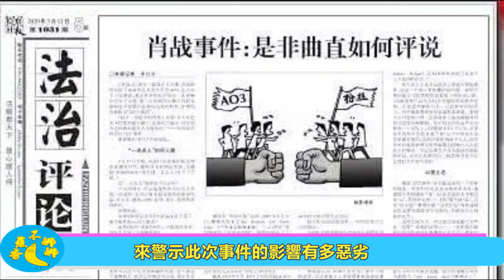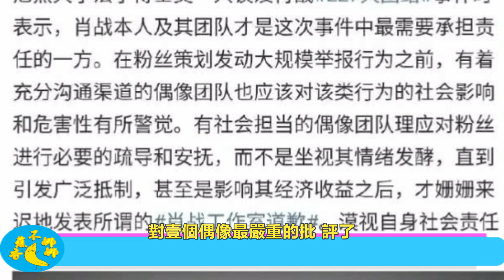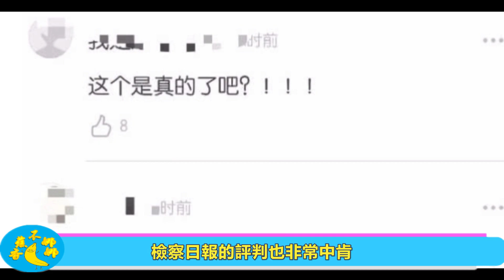肖戰被捶不冤？是“偶像失格”Or替罪羔羊？檢察日報連發三篇文章點評：沒有勝利者的戰爭